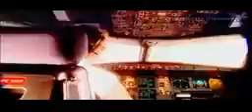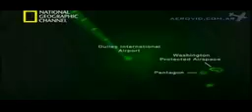El ataque al Pentagono 1_2